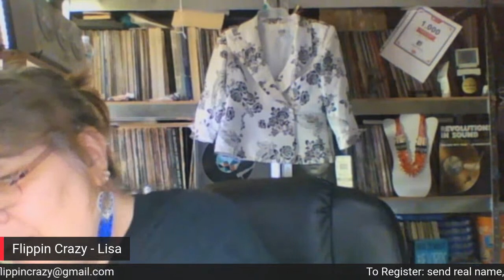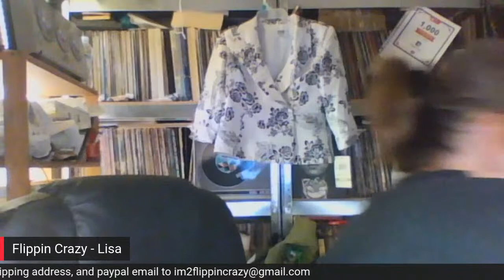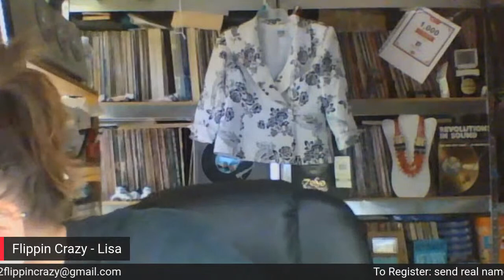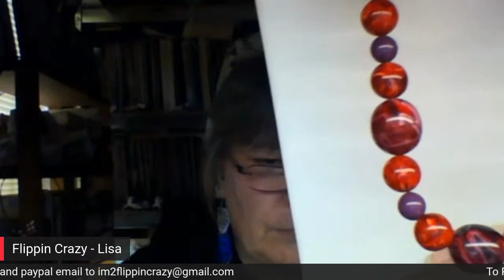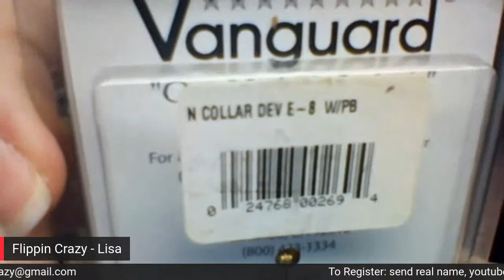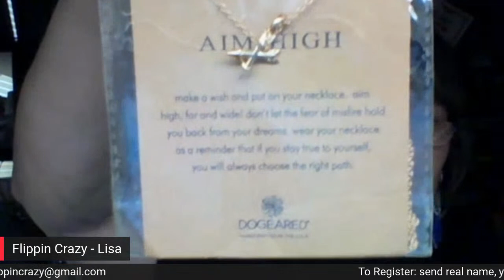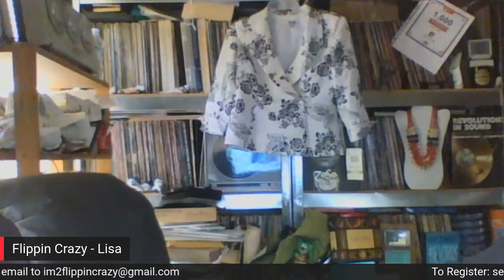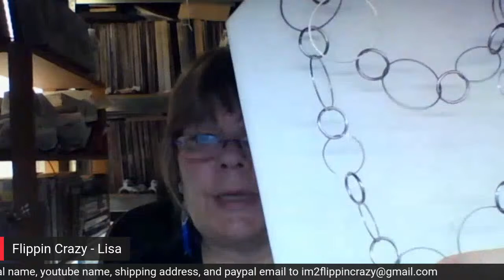LIVE $1 START Jewelry Auction Sun. 6/14 At 1pm EST!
Tiffany and Lisa invoice every Thursday. You will be invoiced from whomever you won from separately. Jewelry is done on a monthly invoice that we add to every week so you can follow your running total as you go, then payment is due the last Friday of each month with only a flat $4 shipping fee. Non jewelry items are invoiced EVERY Thursday after we package, weigh, and calculate shipping, and payment is DUE THE NEXT DAY (Friday). However, if you want to also pay for your jewelry weekly and/or want it shipped weekly with your non jewelry items please email me so we can put them together on the same invoice. Shipping within US only.